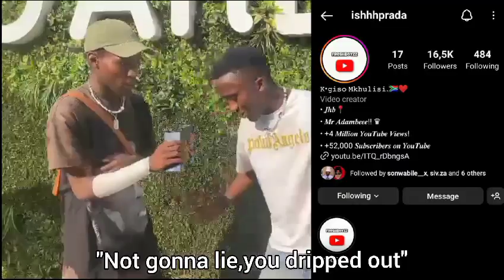Would you smash Seemah or Siya🔞😭 w/ @FreshboyzzRSA *went crazy*🤣